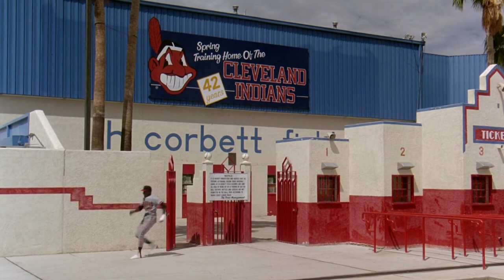Willie Mays Hayes solo celebration [Major League] (1989)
Willie Mays Hayes solo celebration.

SHOP + BLOG

(Perfectly cromulent pop culture t-shirts. Get some.)

ALL THE SOCIAL MEDIA PLACES